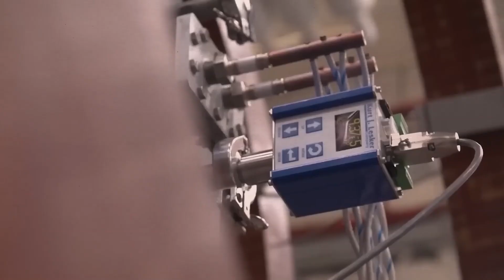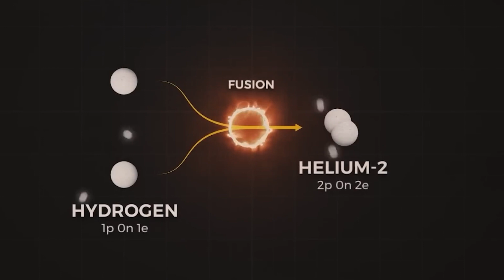China Launched Its Artificial Sun and Proves Its Technological Power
Discover China's groundbreaking achievement as it successfully launches its own artificial sun, demonstrating its exceptional technological power. Explore the implications of this feat for the future of clean energy and witness the remarkable progress in nuclear fusion. Prepare to be amazed by China's scientific prowess and the potential it holds for transforming our energy landscape.